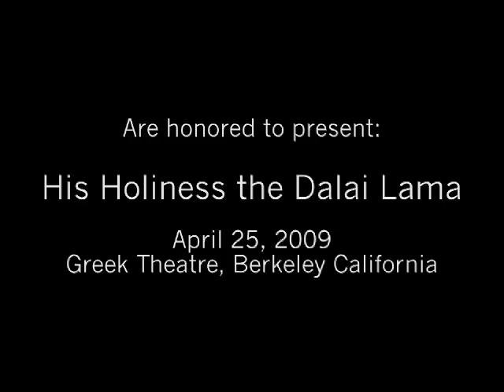His Holiness the XIV Dalai Lama: Peace Through Compassion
In the remotest parts of Tibet, the American Himalayan Foundation has been working quietly as a lifeline for people who have no one else.

Over a dozen years AHF has built 33 schools where Tibetans learn in their own language, 24 bridges over dangerous rivers, and eight clean water systems for villages.  They shelter elders whose poverty is shocking, support orphans, and build and maintain hospitals and clinics that care for thousands each year.

This year, AHF will help build two more schools  with dorms and kitchens because nomad children live so widely scattered, a bridge that will free 3,000 villagers, and a clean water system so that 2,000 Tibetans wont have to spend hours gathering contaminated water from a river far away.  Helping Tibetans has never been more urgent.

For more information about AHF and how you can help, please